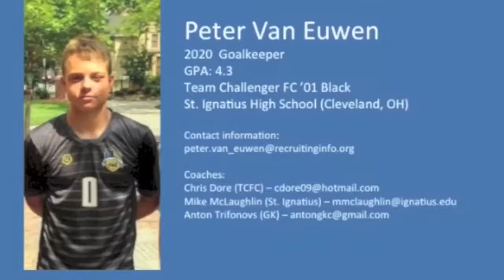Winter 2018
Winter video